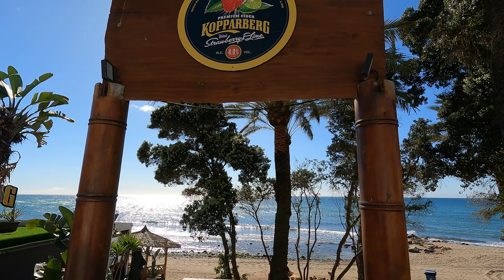Sunday GETAWAY in Marbella 🇪🇦 Where to go sunbathe. Boardwalk along the coast 4k Walk Promenade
Bajadilla beach is one of the most popular beaches in Marbella and you can walk along a beautiful walk that starts at the marina, passing through the entire beach, the hotel area and arriving at the center where the other marina is.

They are almost 2 kilometers away that become entertaining while you watch people of all classes and ages pass by listening to multiple languages. Because it is a very touristy area.

One of the things I like most about the Bajadilla promenade is that it has an area next to the sea where the waves reach the sidewalk and you can hear their pleasant noise when they break against the stones.
The erosive action of the sea has been eating up the beaches and taking away the sand, causing many pieces of beach to have disappeared despite the fact that sand is continually being added artificially to try to maintain them. But in this fight of man against nature, or rather, of the interests of society against the force of the sea, for the moment the sea wins until the politicians come to an agreement and build the containment breakwaters in front of the beaches that They can somewhat alleviate the effects of the tides.

In this area of ​​Venus beach there were already artificial breakwaters built in the 70s and 80s, to try to stop the force of the sea against the beaches. But it is not very well known for what reasons, these breakwaters disappeared from one day to the next due to some political order and now they are in high demand by many sectors of the city who see how the main tourist attraction, which is the sandy beaches, disappears with the action. of the storms and the passage of time.

With these reflections we walk until we reach the downtown marina area. A small port that we quickly crossed from side to side until we reached the entrance area where the Virgin of the Sea is, always a consolation for sailors even if they are not believers.

La playa de la Bajadilla es una de las playas más populares de Marbella y se puede ir andando por un bonito paseo que empieza en el puerto deportivo pasando por toda la playa, la zona de hoteles y llegando al centro donde está el otro puerto deportivo.

Son casi 2 kilómetros de distancia que se hacen entretenidos mientras ves pasar a la gente de todas clases y edades escuchando múltiples idiomas.por ser una zona muy turística.
Una de las cosas que más me gustan en el paseo de la Bajadilla es que tiene una zona pegada al mar donde las olas llegan hasta la acera y se escucha su ruido agradable cuando rompen contra las piedras.
La acción erosiva del mar ha ido comiéndose las playas y llevándose la arena, haciendo que muchos trozos de playa hayan desaparecido a pesar de que continuamente se les está echando arena artificialmente para intentar mantenerlas. Pero en esta lucha del hombre contra la naturaleza, o más bien, de los intereses de la sociedad contra la fuerza del mar, gana de momento el mar hasta que se pongan de acuerdo los políticos y construyan los espigones de contención frente a las playas que puedan paliar un poco los efectos de las mareas.

En esta zona de la playa Venus había ya construidos unos espigones artificiales  en los años 70-80, para intentar frenar la fuerza del mar contra las playas. Pero no se sabe muy bien porqué motivos, estos espigones desaparecieron de un día a otro por alguna orden política y ahora son muy demandados por muchos estamentos de la ciudad que ven cómo el principal reclamo turístico que son las playas de arena, desaparece con la acción de los temporales y del paso del tiempo.

Con estas reflexiones vamos paseando hasta llegar a la zona del puerto deportivo del centro. Un pequeño puerto que cruzamos rápidamente de lado a lado hasta llegar a la zona de la entrada donde está la Virgen del Mar, consuelo siempre de los marineros aunque no sean creyentes

0:00 Bajadilla
4:38 El Fuerte
11:35 Marina